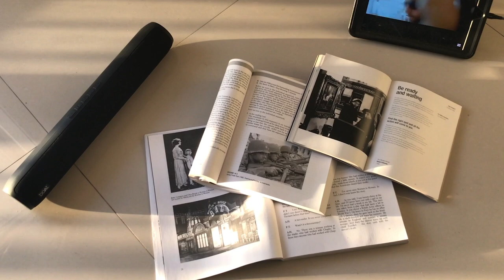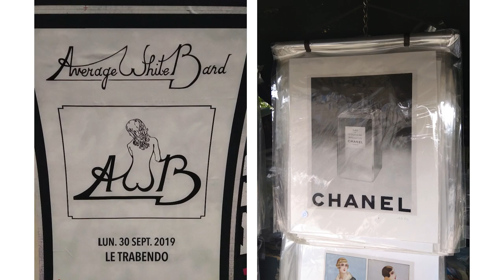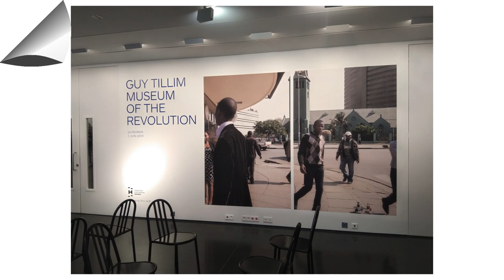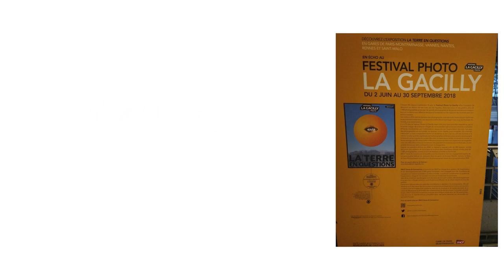Photos d’eiffel II Avenues de Paris by Srinath Rao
Join me on an enchanting journey through the captivating city of Paris, where I embarked on a week-long adventure in 2019 to capture the vibrant spirit of the iconic Eiffel Tower and its dynamic surroundings.

Paris, a city known for its exceptional depictions of historical events, unrivalled art presentation, fashion, and culinary delights, fascinated me in countless ways. I was particularly intrigued by the diverse array of visual art and design that encompassed street art, photography and painting exhibits in museums and galleries, graffitis, magazine covers, restored antiques, visual merchandising, and the imaginative use of illustrations and graphic design in lesser-known advertisements, not to mention the timeless charm of photo postcards.

Armed with only my camera set to monochrome mode, I set out to create compelling compositions that idolise the stillness of the monument while capturing the lively movements surrounding it, resulting in a striking juxtaposition.

To enrich my understanding further, I delved into the galleries and exhibitions that showcased the evolution of Western photographic thought. While I visited renowned museums and art galleries, it was the humble medium of postcards that truly allowed me to grasp the essence of bygone eras and explore the lesser-known aspects of French society.

The intriguing paintings displayed by street artists further ignited my curiosity about the city. Their fusion of reality with creativity, showcasing voguish urban themes, abstract depictions of city life, and their interpretations of iconic landmarks, including a beautiful celebration of femininity, left a lasting impression on me.

As a photographer, I find myself naturally connecting each scene I witness by immersing myself in the present moment, drawing from my memories for depth, and utilising my imagination to craft compelling compositions. By presenting this series in black and white, I aimed to amplify the inclusivity factor in my visual interpretations, allowing the unwavering spirit and relatability of the images to shine through.

Join me on this visual journey through Paris as we explore the vibrant art scene, uncover hidden gems, and celebrate the timeless allure of this magnificent city.